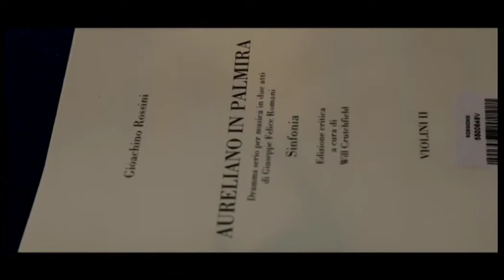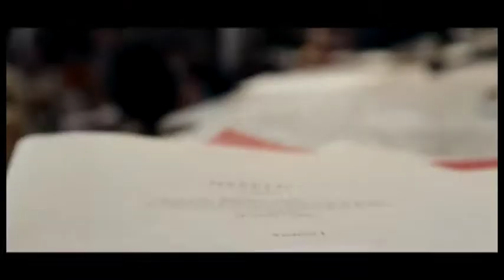La Filarmonica “Gioachino Rossini” diretta da Donato Renzetti in concerto ad Arezzo